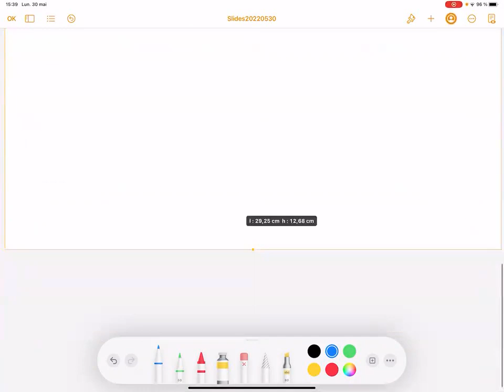Fusion Categories - Semester 2, Session 22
This video is the recording of the session 22 (of the semester 2) of the course introducing to Fusion Categories (essentially) following the book "Tensor Categories" in reference below. This session was given at the Beijing Institute of Mathematical Sciences and Applications (BIMSA) on 30/05/2022.

Abstract of the course:
This course will introduce to the notion fusion category, which can be seen as a representation theory of the (finite) quantum symmetries.

References：
Etingof, Pavel; Nikshych, Dmitri; Ostrik, Viktor. On fusion categories. Ann. of Math. (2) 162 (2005), no. 2, 581--642.

Etingof, Pavel; Gelaki, Shlomo; Nikshych, Dmitri; Ostrik, Victor. Tensor categories. Mathematical Surveys and Monographs, 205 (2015), xvi+343 pp.